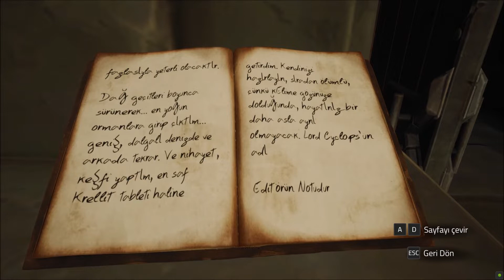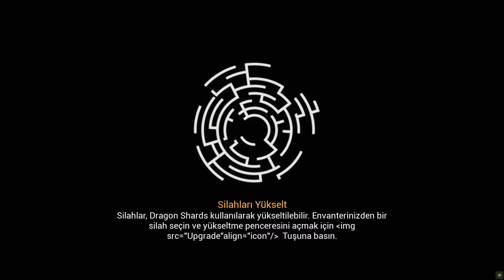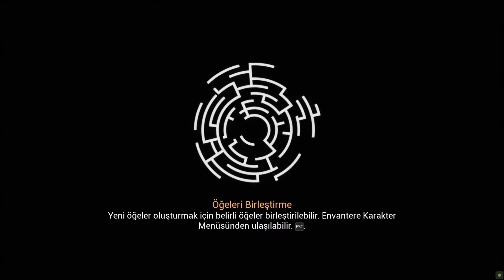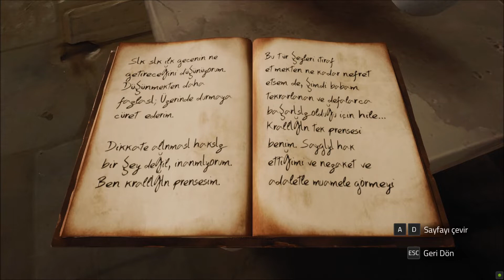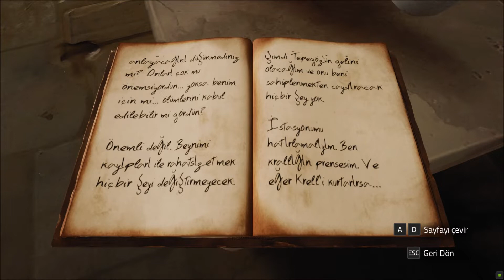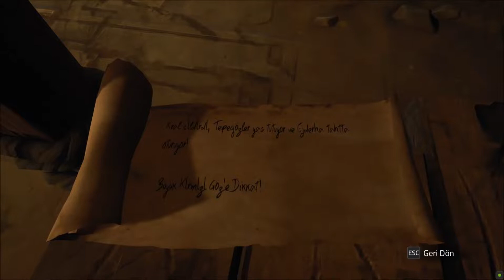Chronos Before The Ashes Güçlü Muhafız 2. Bölüm Türkçe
Merhaba dostlar. Çok farklı hikaye tabanlı bir oyun ile sizlerleyim. Hem yeni hem de eski çağı bir arada keşfederek maceradan maceraya atılıyoruz. Tüm detaylar seride. Keyifli seyirler.